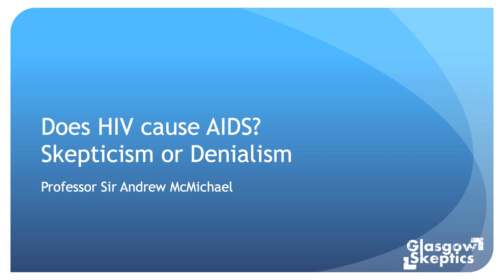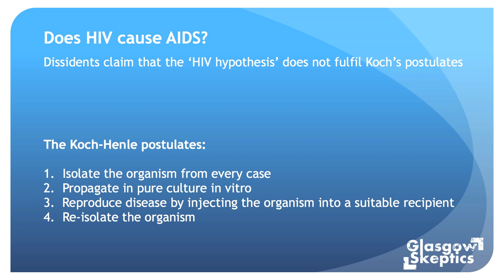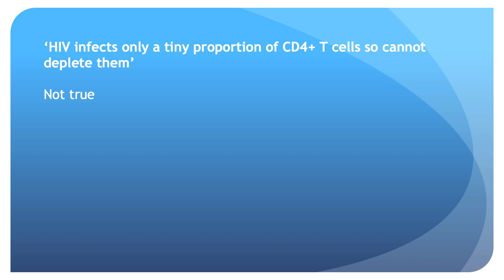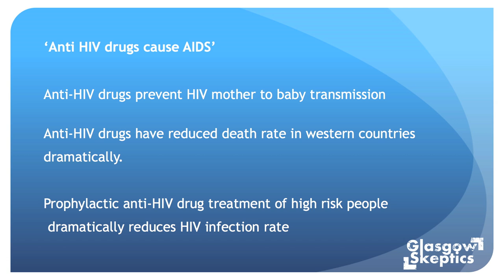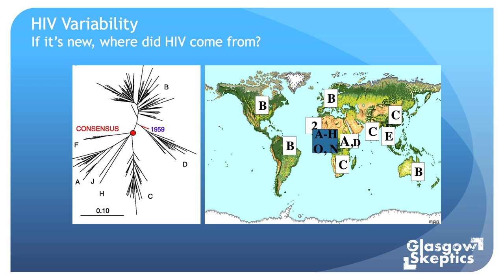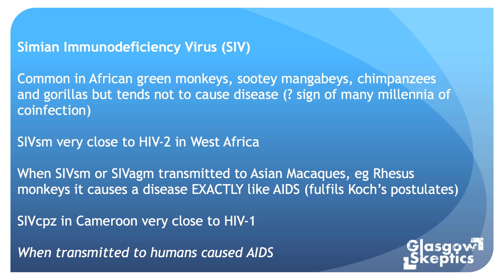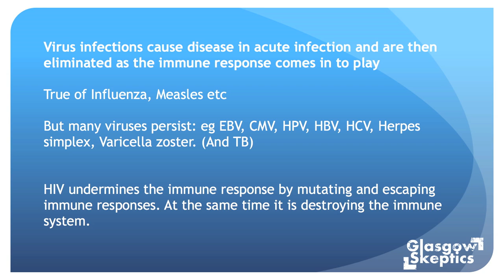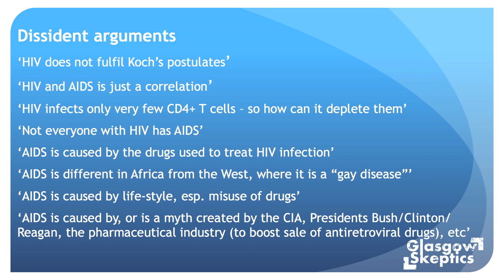Does HIV Cause AIDS? - Prof. Sir Andrew McMichael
HIV is the cause of AIDS. There is overwhelming evidence that this is true. AIDS stands for Acquired Immune Deficiency Syndrome, a disorder of the immune system characterized by damage to, and loss of, a major subset of lymphocytes (white blood cells) the CD4 T cell. The disease first appeared in the 1980s and HIV-1, present in all patients, was discovered in 1983. The epidemiology of HIV and AIDS are linked, with HIV-1 appearing first in a population and death from AIDS later. We understand why there is a delay from HIV infection to overt disease. We know why CD4 T cells are infected and damaged by the virus. We know that if we control HIV with antiviral drugs, we can restore life expectancy of HIV infected patients to near normal. The drugs can also be used to prevent infection in those at very high risk. Not only does the knowledge of how HIV causes AIDS enable doctors to prevent that happening, but also it gives us a target for design of vaccines that will prevent infection.

Andrew McMichael qualified in Medicine in 1968 and obtained a PhD in Immunology at the National Institute for Medical Research. Since 1987 he has studied the T cell response to HIV, with a particular interest in virus escape from T cell recognition. For the last five years he has focussed on HIV vaccines; his group have designed and tested two candidate HIV vaccines in phase I clinical trials.

He is Director of the Weatherall Institute of Molecular Medicine in Oxford University and is Honorary Director of the Medical Research Council Human Immunology Unit. He was knighted in 2008 for services to medical sciences.